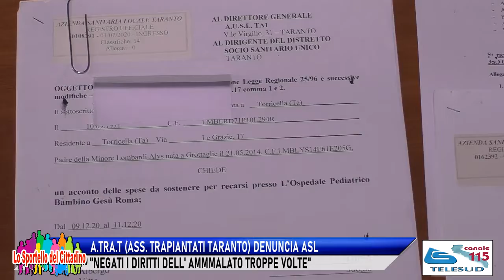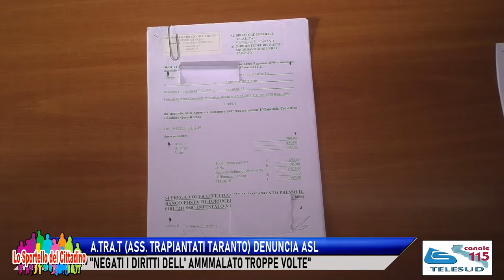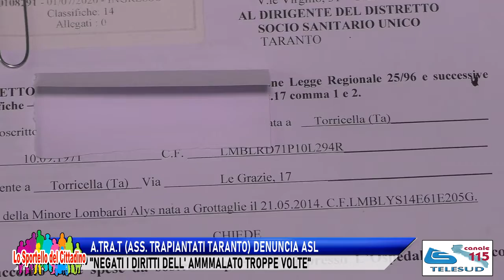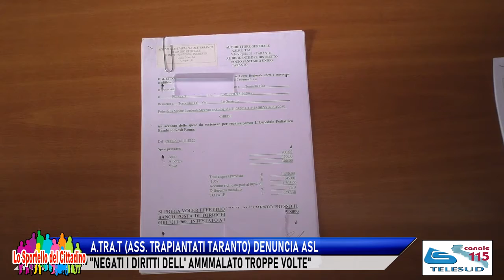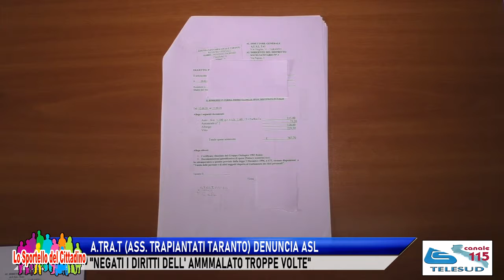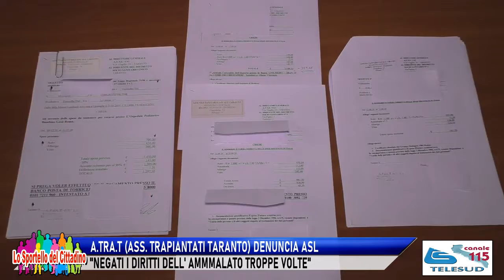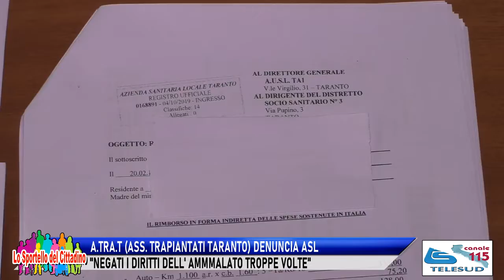A.TRA.T (ASS. TRAPIANTATI TARANTO) DENUNCIA ASL